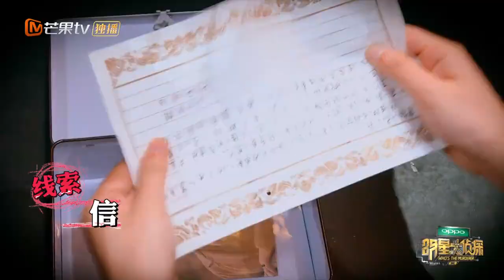《明星大侦探2》精彩看点: 足控福利时间 大家一起脱袜子感觉充满了味道 Who's The Murderer S02【湖南卫视官方频道】